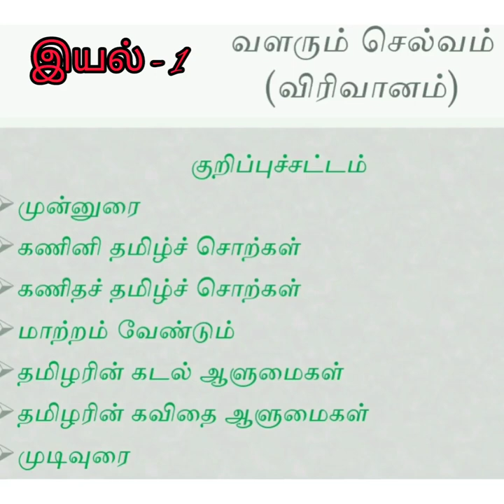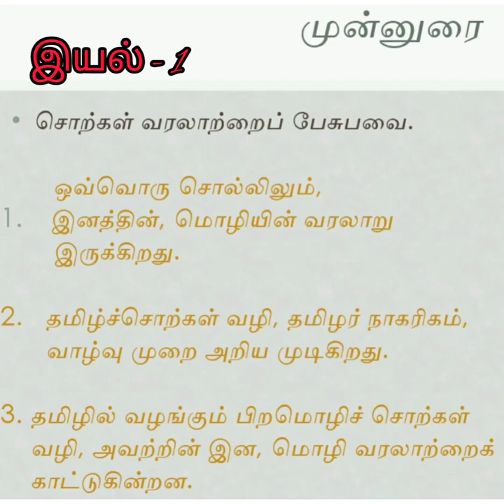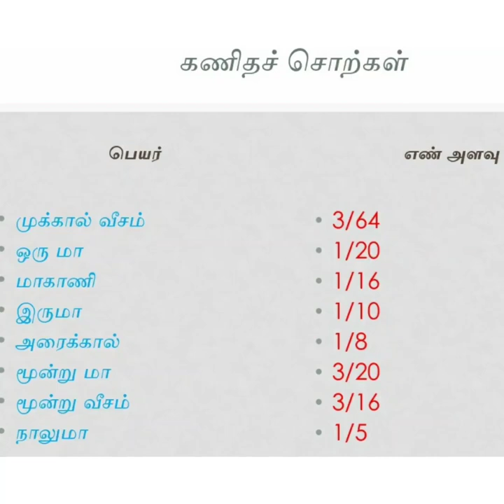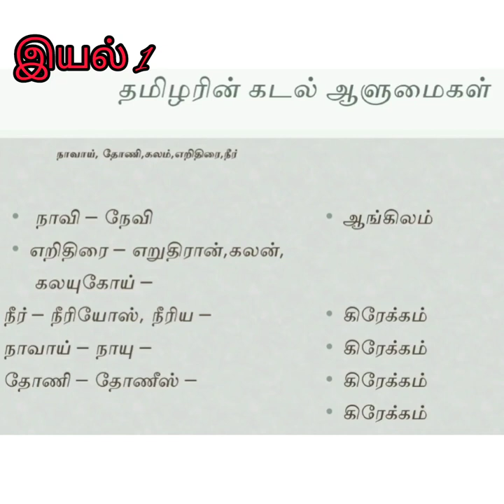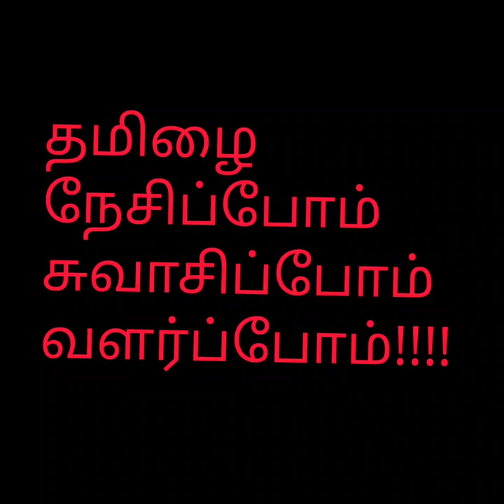Iyal 1 ninth std..non detail... Viri vaanam.. ஒன்பதாம் வகுப்பு, இயல் 1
ஒன்பதாம் வகுப்பு..விரிவானம்...வளரும் செல்வம் கட்டுரை வடிவில் கொடுக்கப்பட்டுள்ளது..